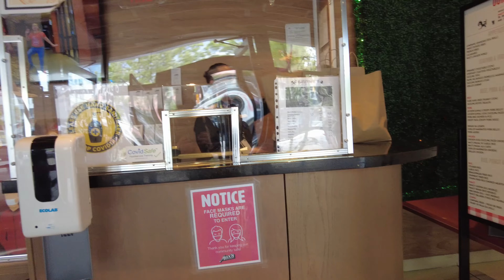Namiss namin Ito | Buhay Canada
We miss Filipino food! Drove to Max's Restaurant to pick up some good ol' Pinoy food!

If you're hungry and homesick like us, watch this video!